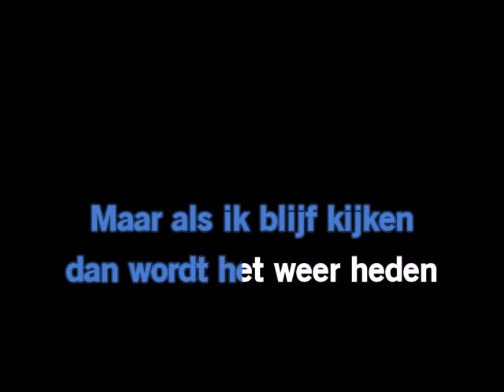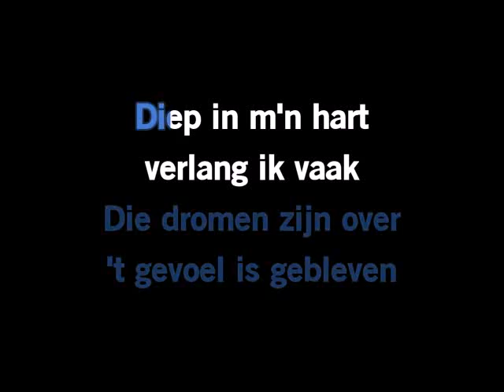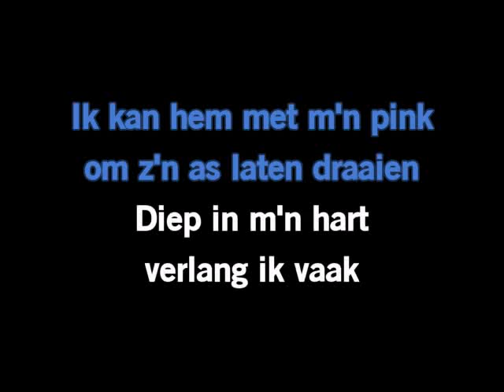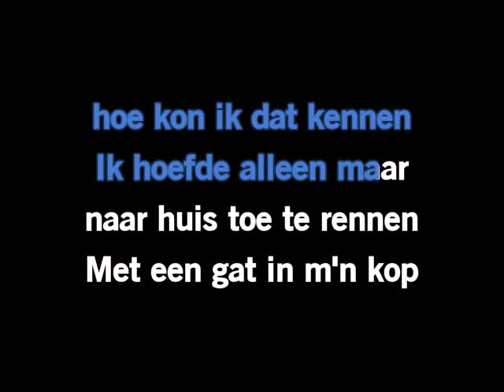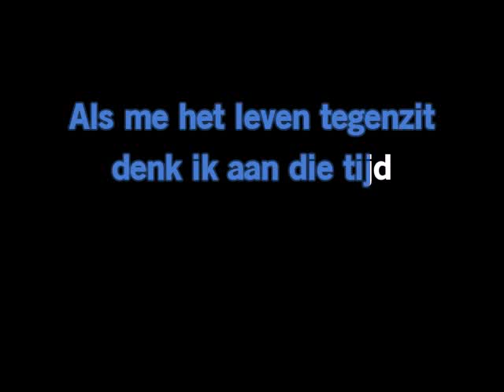Karaoke Foto van vroeger Rob de Nijs